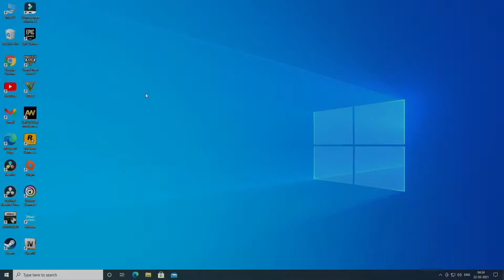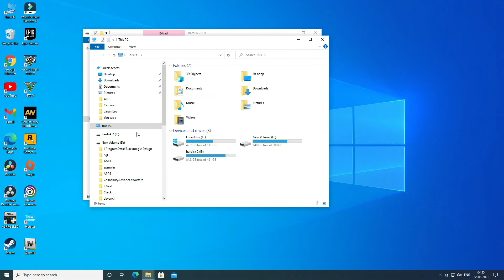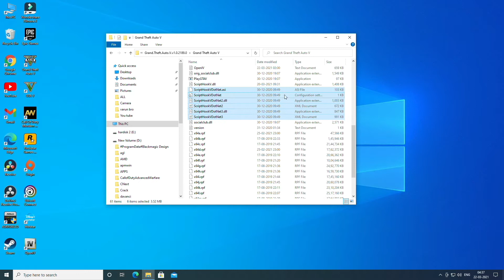How to install GTA 5 Menyoo MODS (2021)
Hi friends today in this video I am going to show how to to install GTA 5 MENYOO MODS in a easy way so watch fully

so we are trying to upload ULTIMATE GTA 5 MODS AND GAMEPLAY FRIENDS kindly support us